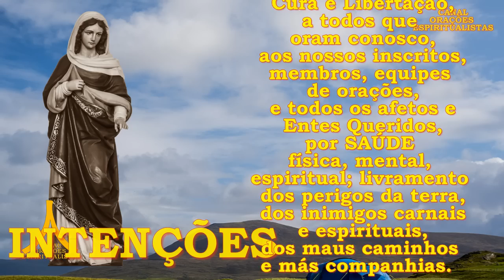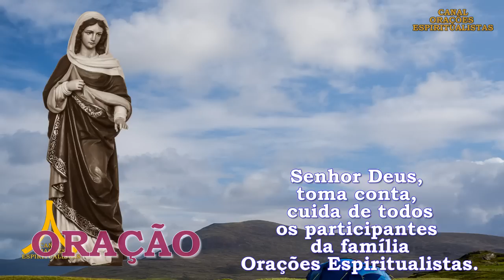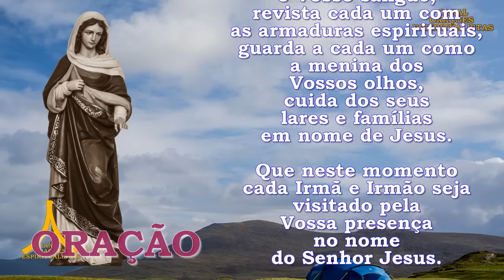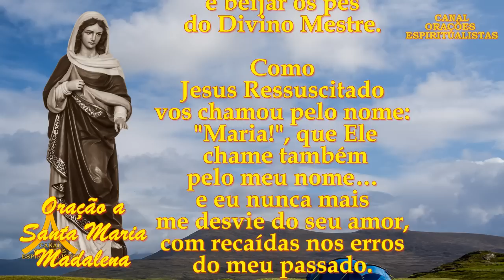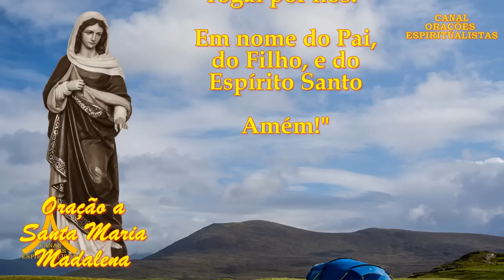Oração Semanal de Proteção, Prosperidade e Graças de 16 a 23 de julho de 2023, Santa Maria Madalena